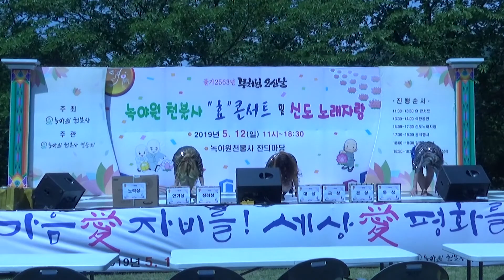루나송 밸리댄스/녹야원 효 콘서트